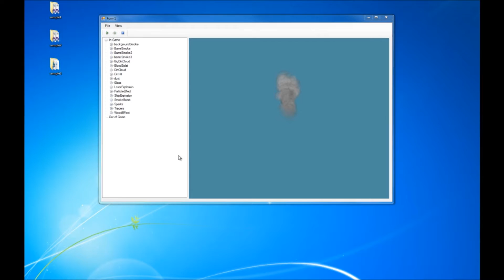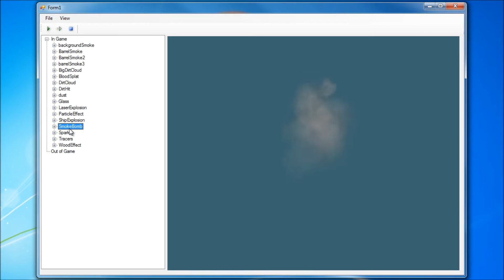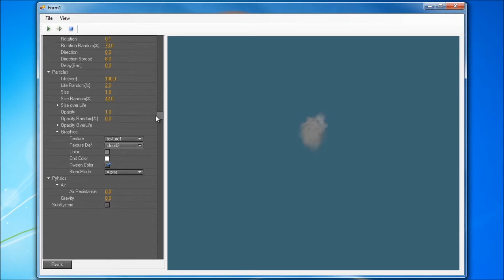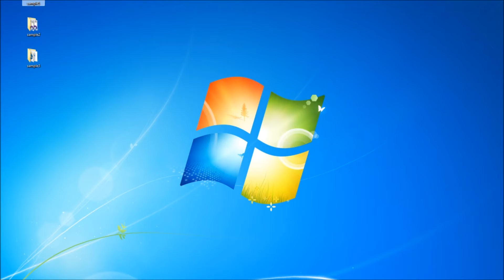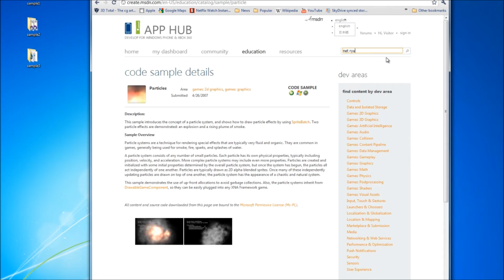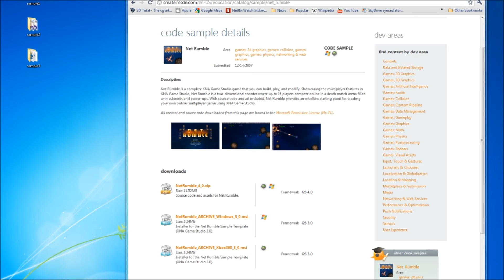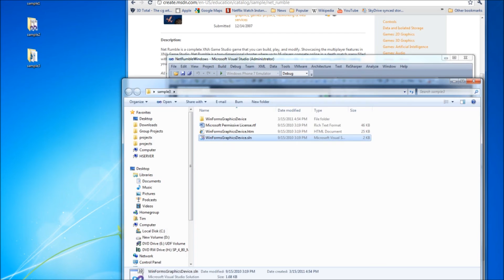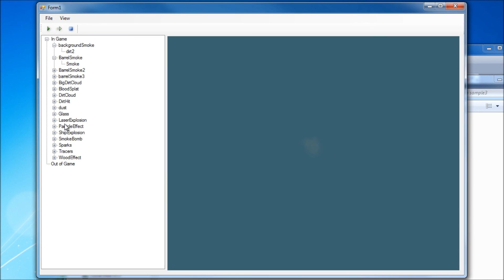XNA 4 Particle Engine Tips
Show what samples you should look at to make a kick ass particle engine